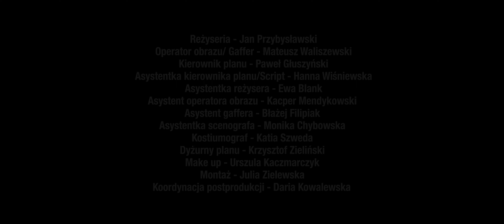Produkcja Audiowizualna - Pod Prąd - Teledysk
,,Już mnie nie porywa nurt" - mówili. A czy was porwie autorska piosenka pierwszego roku Produkcji Audiowizualnej WNPiD UAM?

Utwór wraz z teledyskiem został przygotowany w ramach zaliczenia przedmiotu - Dźwięk w produkcjach audiowizualnych.

Tekst:

Chciałem iść pod prąd
szlaki przetrzeć, uciec stąd
Chociaż cel za mgłą
Płynę w toń
Wszystkim na złość
Ruszam jutro
Przetrę nowe ścieżki w głąb
Choćby to był błąd
Chcę porzucić znany ląd

A jeśli poskładać to wszystko na nowo
Wyrzucić instrukcję, podyktować sobą
Schować masowe nadzieje, standardy
Aby zrozumieć ile jestem warty

Idę już pod prąd
Tam gdzie ja tam jest mój dom
Jak daleko stąd mogę dojść?

Zmienić siebie, zdobyć broń
By nie ugiąć się
Przed ich grą

Już mnie nie porywa nurt
Patrzę ponad horyzont, znam ten trud
Już mnie nie obchodzi wasz ruch
Głową rozbiłem mur x2

Twórcy:

Piosenka:
Kompozycja: Jakub Biegniewski
Uwagi kompozycyjne: Urszula Kaczmarczyk
Gitara: Tomasz Mackiewicz
Bas: Urszula Kaczmarczyk
Klawisze: Joanna Jaśkowiak
Lead vocal: Oliwia Szeląg
Wokale i chórki: Monika Lisiak, Błażej Filipiak, Piotr Ryba-Filipowski, Michał Piotrowski, Urszula Kaczmarczyk
Mix i mastering: Jakub Biegniewski, Agata Gliniecka
Nagranie: Jakub Biegniewski, Agata Gliniecka
Tekst: Monika Chybowska, Krystian Pyszniak, Oliwia Szeląg

Teledysk:
Reżyseria - Jan Przybysławski
Operator obrazu/Gaffer - Mateusz Waliszewski
Kierownik planu - Paweł Głuszyński
Asystentka kierownika planu/Script - Hanna Wiśniewska
Asystentka reżysera - Ewa Blank
Asystent operatora obrazu - Kacper Mendykowski
Asystent gaffera - Błażej Filipiak
Asystentka scenografa - Monika Chybowska
Kostiumograf - Katia Szweda
Dyżurny planu - Krzysztof Zieliński
Make up - Urszula Kaczmarczyk
Montaż - Julia Zielewska
Kierownik postprodukcji - Daria Kowalewska

Aktorzy:
Oliwia Szeląg - dziewczyna z biura
Paulina Zinger - dziewczyna z biura
Kinga Sielicka - dziewczyna z biura
Michał Bobrownicki - główny bohater
Joanna Szymkowiak - szefowa biura
Piotr Malanowski - pracownik biura
Szymon Łukaszewski - pracownik biura
Daria Gąska - dziewczyna z biura